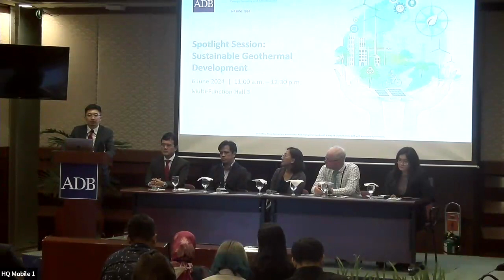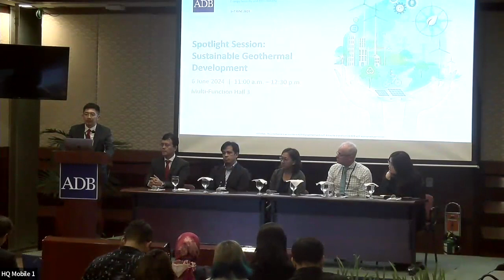Spotlight Session: Sustainable Geothermal Development